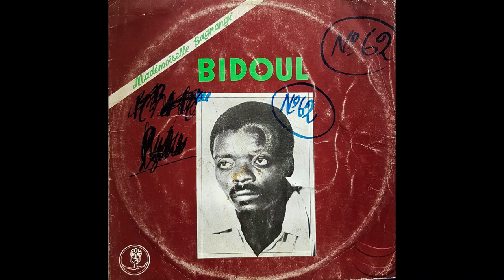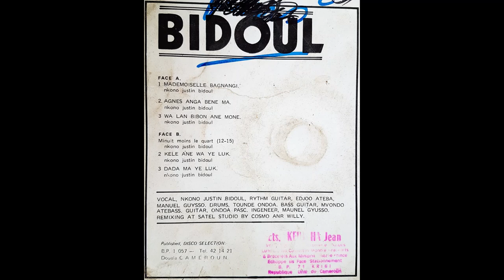Bidoul - Kele Ane Wa Ye Luk (Soh LPS793)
Vocal: Nkono Justin Bidoul
Rythm Guitar: Edjoo Ateba, Manuel Guysso
Drums: Tounde Ondoa
Bass Guitar: Mvondo Atebass
Guitar: Ondoa Pascal
Engineer: Manuel Guysso